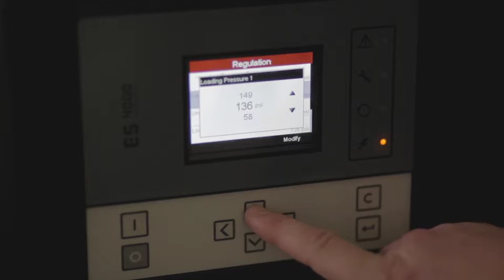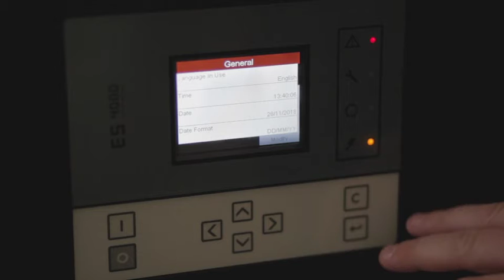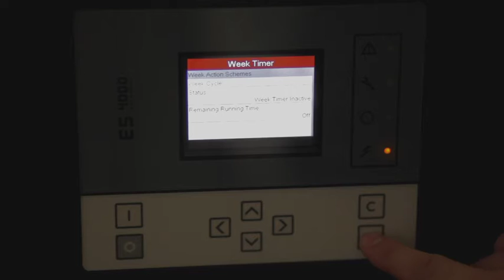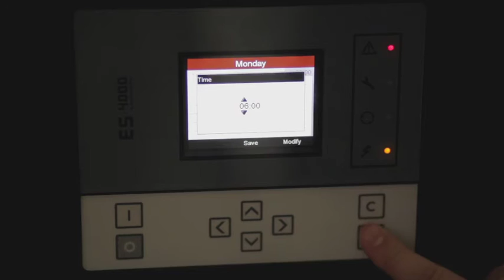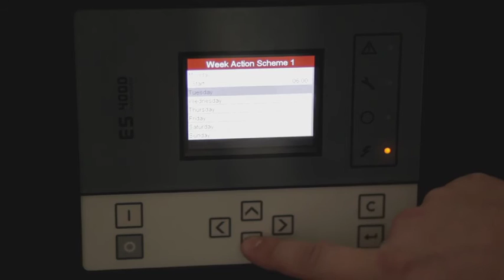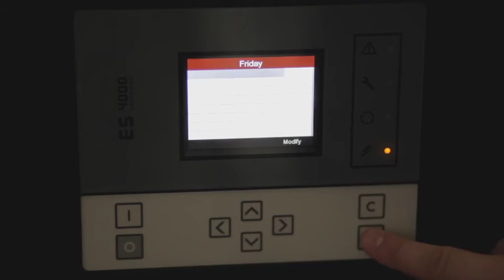From the Floor Episode 8: ES 4000 Advanced Controller for your Chicago Pneumatic Screw Compressor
In this video, we show how to adjust the timer on the ES 4000 Advanced Controller. This controller is available on multiple screw compressor models.

Thank you to CP COMPRESSORS for sharing their fromthefloor series with us.

Chicago Pneumatic compressors are used around the world in industries ranging from oil and gas to food, automotive and farming. Ash Air proudly brings you these world class compressors to the land of the long white cloud, New Zealand.

Our technicians are compressed air equipment experts and are dedicated to addressing customer needs. Supported by a 13 locations nationwide, Ash Air offers one of the widest selections of compressed air equipment and parts available today in New Zealand.